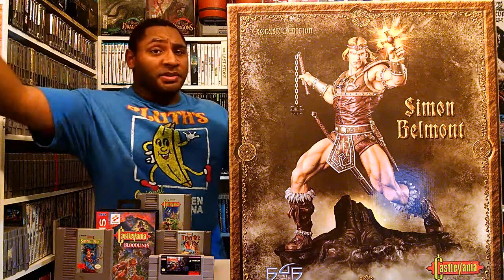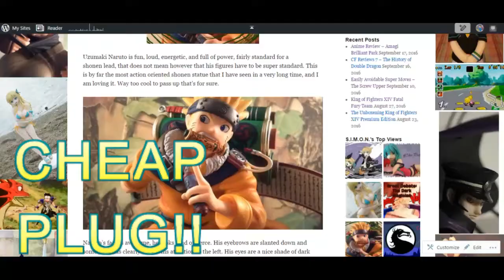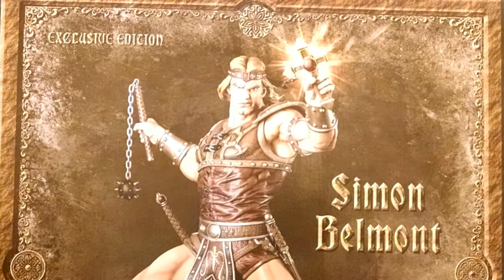The Unboxening AND REVIEW Simon Belmont First 4 Figures Statue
Time to take a gander at the amazing First 4 Figures sculpt of the my favorite vampire slayer!!!